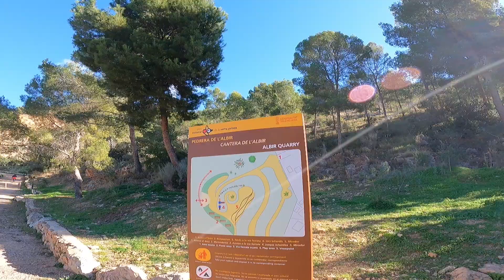Via Ferrata K1/K2 L'Albir (Alfaz del Pi, Alicante)